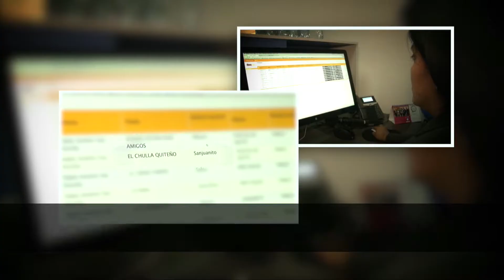Beneficios para los músicos ecuatorianos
Conoce los beneficios para los músicos ecuatorianos registrados en la Plataforma Latitud1x1